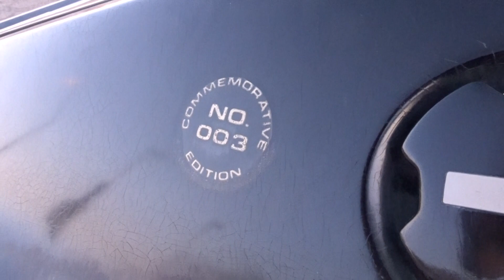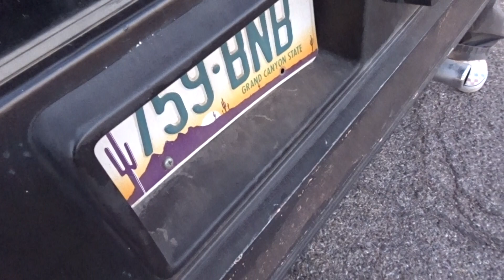Lotus JPS 1979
Another vid of our 79 Lotus 70-80s Supercar